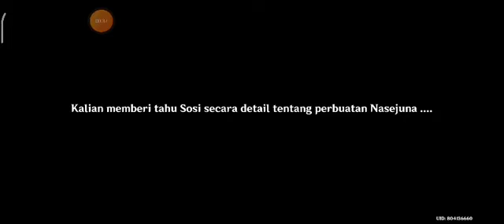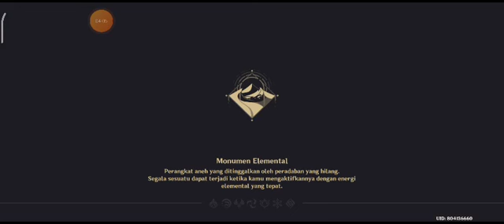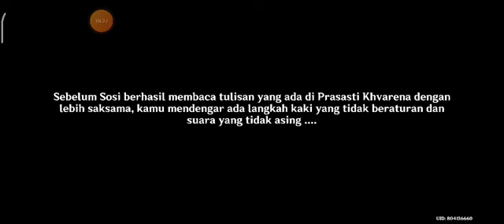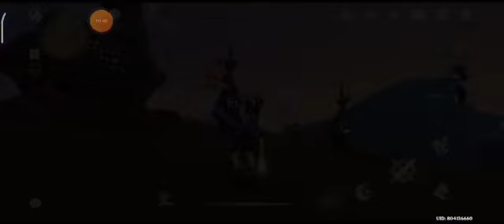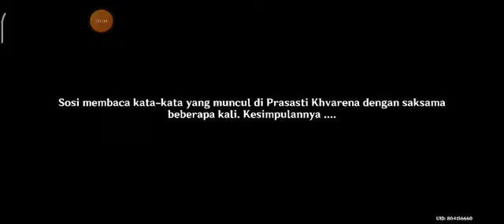Genshin Impact : Quest Dunia Penelitian Prasasti